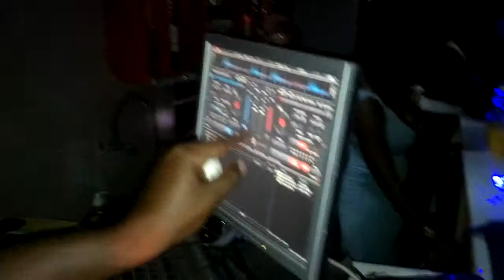No Stress Music 5.0 - Open Mic freestyle - Swagg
La matinée No Stress Music 5.0 est un évènement qui fait la promotion de la culture rap, hip hop et tous les genres musicaux liés !
•1ère Edition le Samedi 18 Avril 2015
•Lieu: No Stress Club au Centre Commercial des Jardins de la Riviera
Artiste confirmé ou non, sympathisant ou amoureux du genre rap, hip hop, tu es invité !
Entrée gratuite ! Consommation obligatoire.